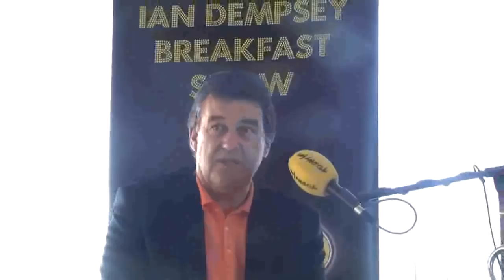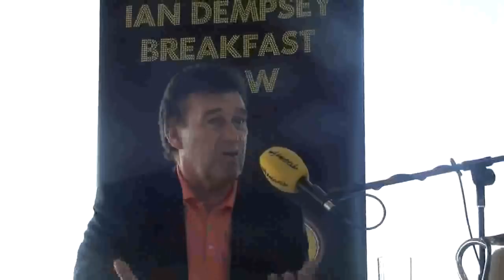Ian Dempsey Breakfast Show Live in Dublin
Ian Dempsey and the Gift Grub crew broadcast from the Gravity bar at the top of the Guinness Storehouse in Dublin.  In this clip, Ian talks to Bill Cullen and Gift Joe and Gift Bertie work their magic on the crowd...